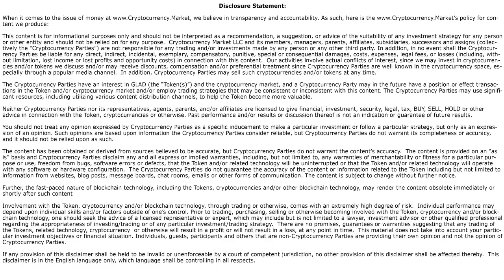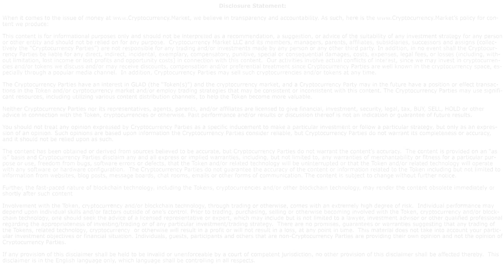Gladius Crypto #1 - What Is The Decentralized Computing Bucket? - By Tai Zen & David Fong